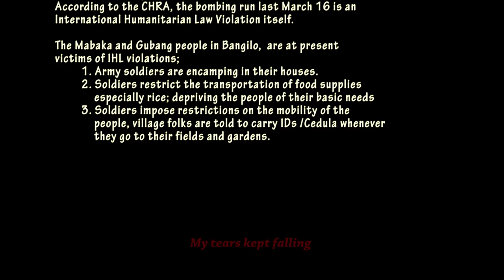2017 0407 The Malibcong bombings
Barangay Buanao in Malibcong town of the province of Abra was recently shaken by a bombing run by the AFP and on going military operation since March 14, 2017.